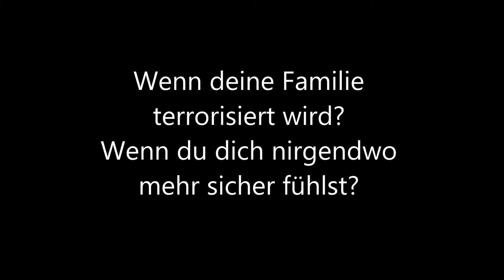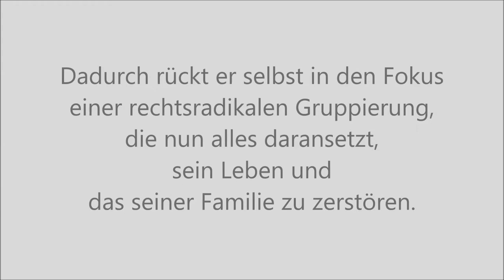Trailer: In ohnmächtiger Wut KJ Weiss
Eine ganz normale Familie mit einem ganz normalen Leben: Jens Baumgard ist Lehrer, seine Frau Claudia arbeitet halbtags als Zahnarzthelferin, Tochter Kira studiert, Sohn Niklas geht in die zehnte Klasse.

Dann wird ein ausländischer Schüler an Jens' Gesamtschule brutal zusammengeschlagen und er ist maßgeblich an der Aufklärung des Falls und der Verhaftung des Täters beteiligt. Dadurch rückt er in den Fokus einer rechtsradikalen Gruppierung, die nun alles daransetzt, sein Leben und das seiner Familie zu zerstören. In ohnmächtiger Wut müssen die Baumgards erleben, wie hilflos die Polizei diesen Machenschaften gegenübersteht.